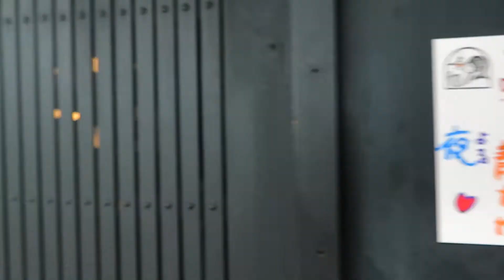コオロギの鳴く静かな秋夜 ～鉄行灯(あんどん)～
●01111001

材質:鉄・ワーロン紙(水に強い)
高さ:23.4cm
よこはば:23.9cm
コード:366cm
重さ:2.3kg
LED球使用可能(E-17サイズ)

電源はコンセント差し込み式(一般の差し込み)です

〒606-8334
京都市左京区岡崎南御所町22-11

Tachibana-shoukai
Kyoto Japan